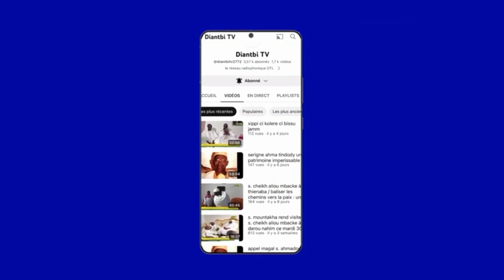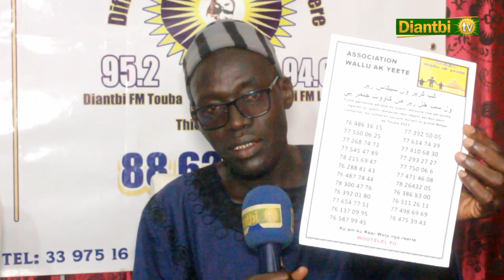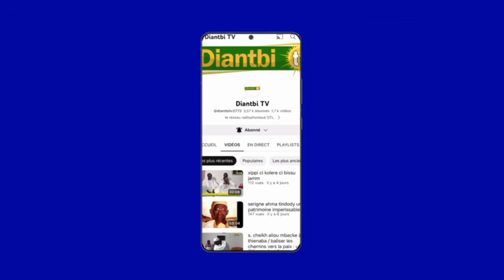association wallu ak yeete magal touba 2023